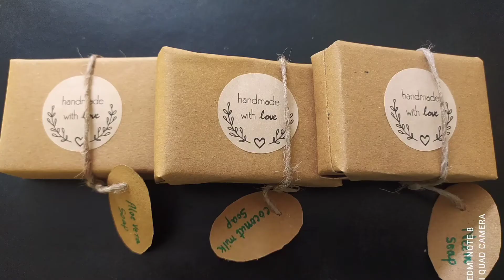Handmade Coconut Milk Soap/ Agas siddhayur life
Handmade Natural Coconut Milk Soaps